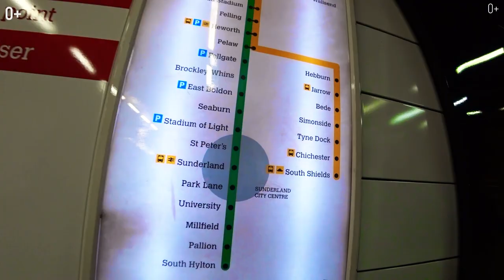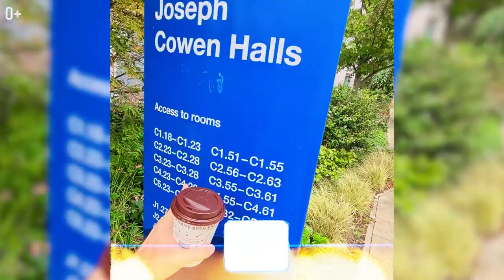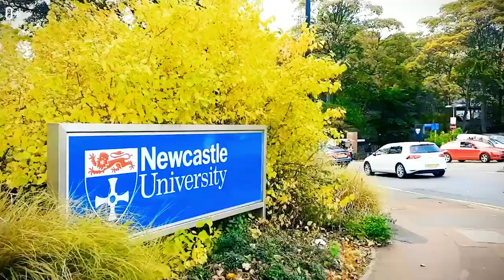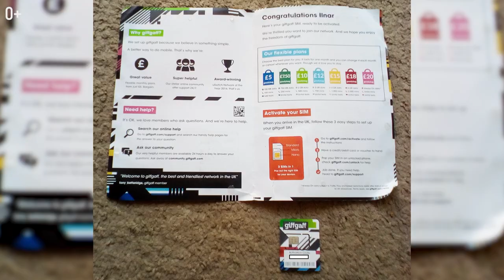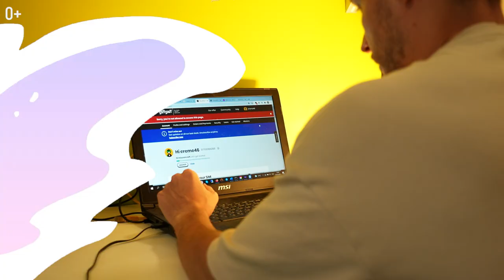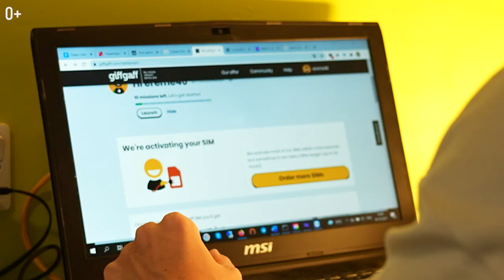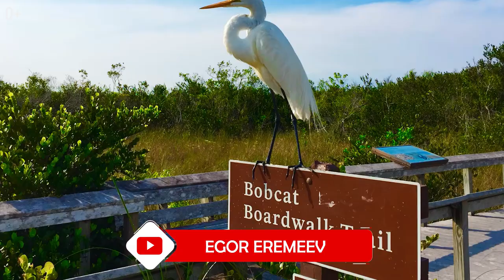Что делает британские университеты такими популярными? Newcastle University для иностранцев. Ньюкасл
Будни в общаге университета Ньюкасл. Университеты в Англии для русских. Сложности в обучении иностранцев. Как в университете помогают иностранным студентам? Преимущества Newcastle University. А так же как активировать сим-карту, об этом и многом другом подробнее в видео.

По вопросам поступления в Университет Инту Ньюкасл (Into Newcastle University)

Приветствую на канале Smapse Education! Сегодня я расскажу как проходит моя поездка по университетам Великобритании. В видео ты узнаешь историю города Ньюкасл, в котором я сейчас нахожусь, а также увидишь изнутри резиденцию знаменитого университета Newcastle University в Англии.

Newcastle University входит в ТОП-160 лучших университетов мира. Здесь обучается около 28 тысяч студентов из более чем 35 стран. Город Ньюкасл признан одним из лучших студенческих городов Великобритании. Смотрите подробнее об одном из лучших университетов Англии городке Ньюкасл в моем новом видео:

00:04 Как проходит утро. Рассказываю о своем проекте
02:30 О городе Ньюкасл
03:44 Университеты Англии. Вузы Ньюкасла
04:13 История Newcastle University
05:24 Резиденция университета
06:30 Адаптация иностранных студентов
07:04 Newcastle University в рейтингах
07:32 Newcastle University в цифрах
07:46 Программы университета
08:40 Прогулка по городу Ньюкасл
09:57 Как добраться до Ньюкасла
11:36 Обучение в Англии с проживанием. Комнаты в общежитии Newcastle University
11:51 Интересная информация о Newcastle University
15:20 Мои будни на карантине в общаге Into Newcastle University